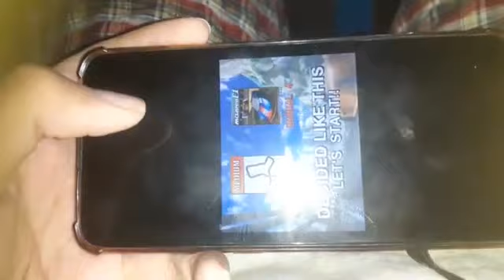Sega scud race medium course reversed